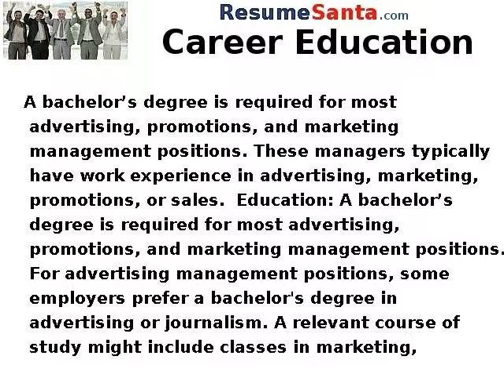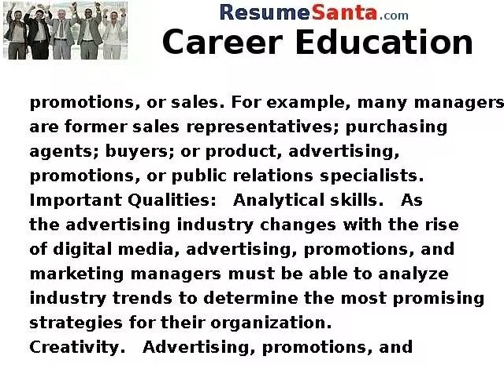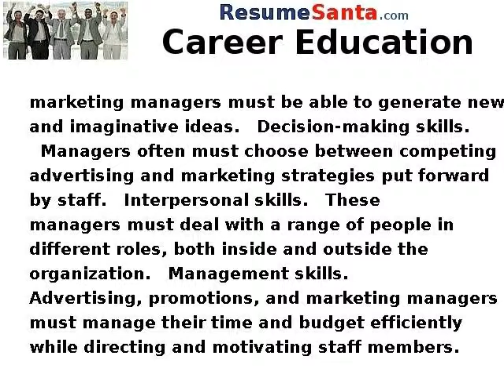How to Become an Advertising, Promotions, or Marketing Manager - Career Education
How to Become an Advertising, Promotions, or Marketing Manager - Career Education. A bachelor's degree is required for most advertising, promotions, and marketing management positions. These managers typically have work experience in advertising, marketing, promotions, or sales.  Education: A bachelor's degree is required for most advertising, promotions, and marketing management positions. For advertising management positions, some employers prefer a bachelor's degree in advertising or journalism. A relevant course of study might include classes in marketing, consumer behavior, market research, sales, communication methods and technology, visual arts, art history, and photography. Most marketing managers have a bachelor's degree. Courses in business law, management, economics, accounting, finance, mathematics, and statistics are advantageous. In addition, completing an internship while in school is highly recommended.  Work Experience: Advertising, promotional, and marketing managers typically have work experience in advertising, marketing, promotions, or sales. For example, many managers are former sales representatives; purchasing agents; buyers; or product, advertising, promotions, or public relations specialists.  Important Qualities: Analytical skills.   As the advertising industry changes with the rise of digital media, advertising, promotions, and marketing managers must be able to analyze industry trends to determine the most promising strategies for their organization.    Creativity.   Advertising, promotions, and marketing managers must be able to generate new and imaginative ideas.   Decision-making skills.   Managers often must choose between competing advertising and marketing strategies put forward by staff.   Interpersonal skills.   These managers must deal with a range of people in different roles, both inside and outside the organization.   Management skills.   Advertising, promotions, and marketing managers must manage their time and budget efficiently while directing and motivating staff members.